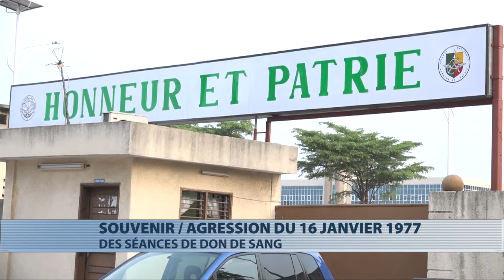16 janvier 1977, on s'en souvient à travers des séances de don de sang